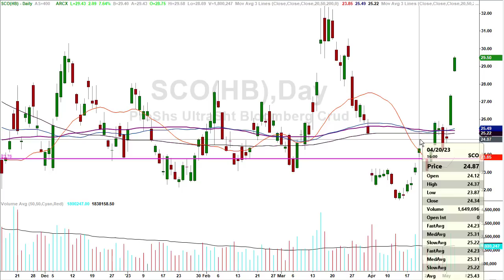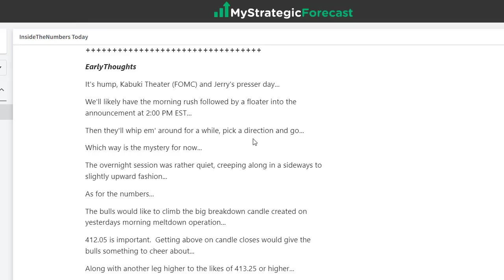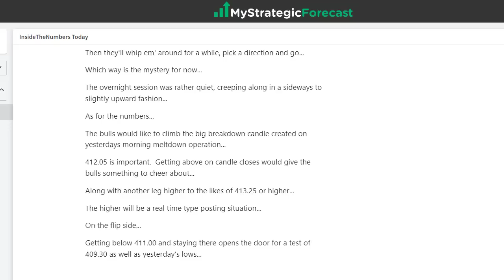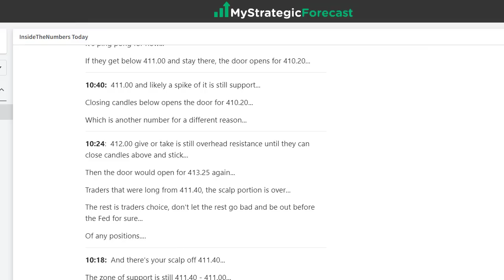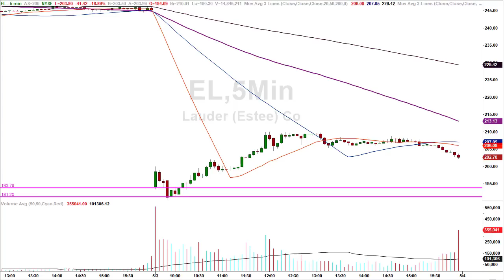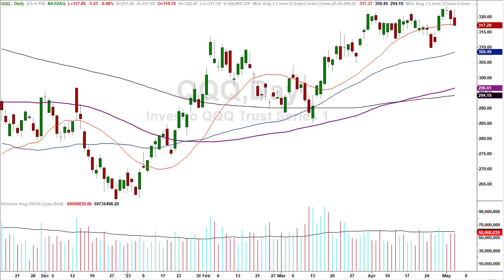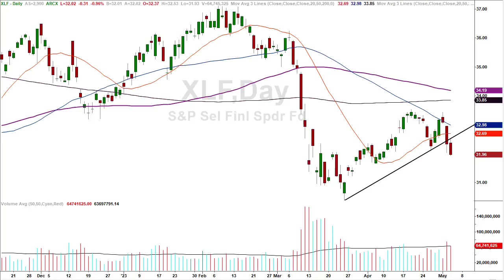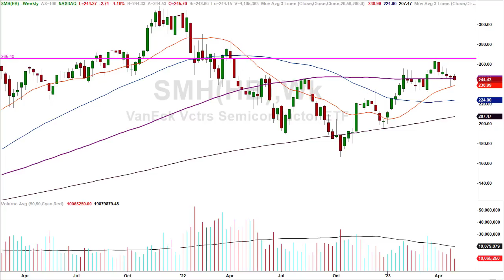Beginning of the End for Mrs. Market?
Is this the beginning of the end for Mrs. Market?